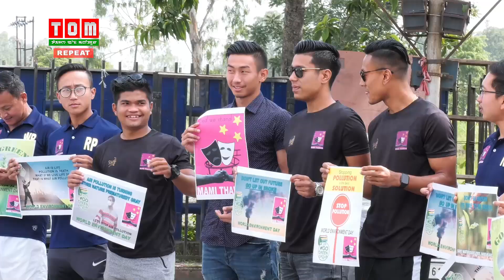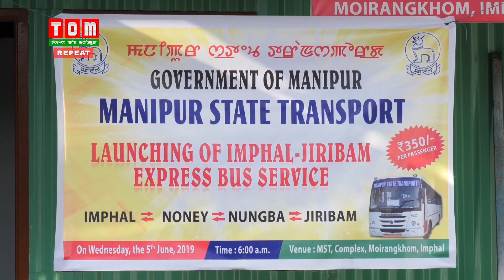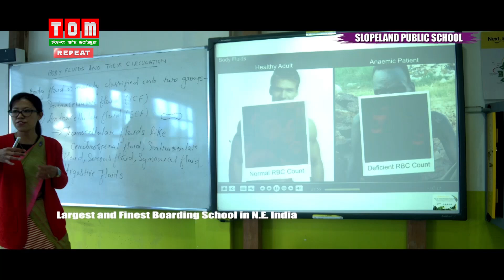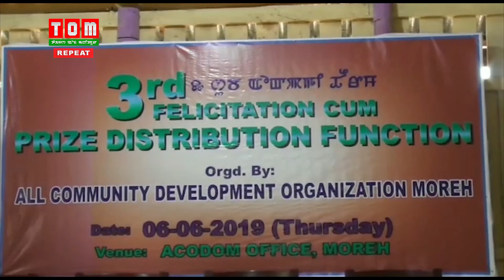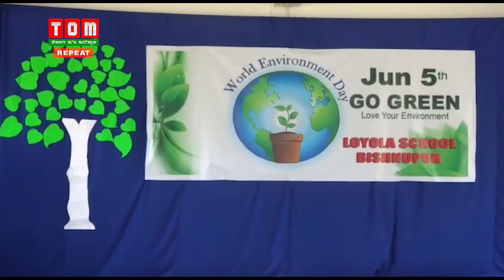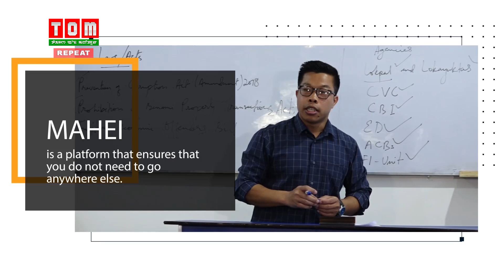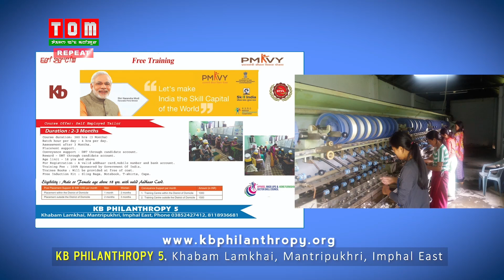TOM TV 3 PM Manipuri News 6th June 2019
Anchor: ASHAPRIYA